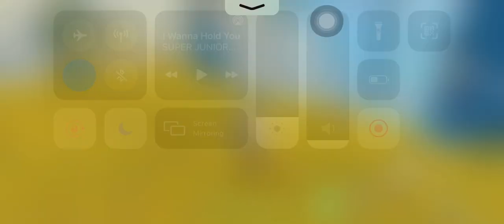Flying Event Zhong Li fallen edition